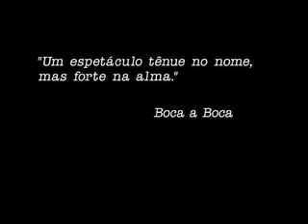Rosa de vidro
Trailer da Peça "Rosa de Vidro"

Dramaturgia de João Fábio Cabral
livremente inspirada na vida e na obra de Tenessee Williams

DIREÇÃO: Ruy Cortez

ELENCO

Julia Bobrow, Victória Camargo, Tales Penteado e Ricardo Gelli

Terças e Quartas às 21h e Sábados às 17h
Valor do Ingresso : 20 reais (Inteira)
10 reais ( meia entrada pra estudantes e terceira idade)
Categoria : Drama
Espetáculo recomendado para maiores de 14 anos